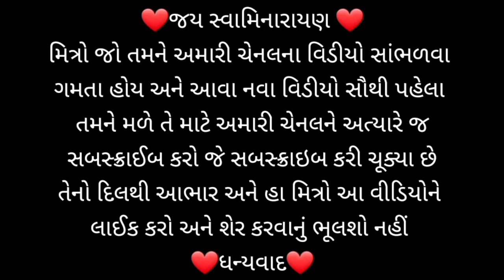||Swaminarayan ringtones free download||Baps ringtones for mobile phone||swaminarayan ringtones||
❤ જય સ્વામિનારાયણ ❤

👉મિત્રો અમારી ચેનલ પર તમે નવા હોય તો જલ્દીથી અત્યારે જ અમારી ચેનલને સબસ્ક્રાઇબ કરી લો જેથી આવા મજેદાર અને અદભુત વિડીયો સૌથી પહેલા તમને મળે, જે મિત્રો ચેનલને સબસ્ક્રાઇબ કરી ચૂક્યા છે તેનો❤દિલથી આભાર.

👉અમારી ચેનલને સબસ્ક્રાઇબ કરી માણો અદભુત અને સૌના લોકપ્રિય મજેદાર વિડિયો ને હા, મિત્રો આ વીડિયોને તમારામાં રહેલી યથાશક્તિ પ્રમાણે આ વીડિયોને તમારા મિત્રો અથવા બીજા લોકોને શેર 🤳કરો.અને વીડિયોને લાઈક 👍કરવાનું પણ ભૂલશો નહિ

👉અમારી ચેનલ સાથે જોડાવા બદલ આપ સૌનો ખૂબ ખૂબ આભાર આપ સૌને મારા 🙏જય સ્વામિનારાયણ🙏

👉લોકોના ઉદાસ મન ને પાછા ફરી એકવાર કસ હસાવનાર youtube ચેનલ ને પણ જરૂરી સબ્સ્ક્રાઇબ કરી અદભુત વિડીયો માણો
👉ચેનલ નું નામ:Ayush Dobariya